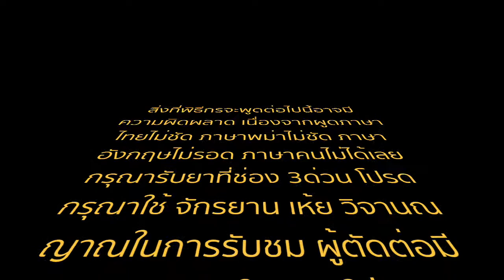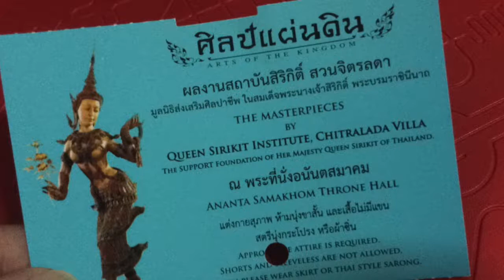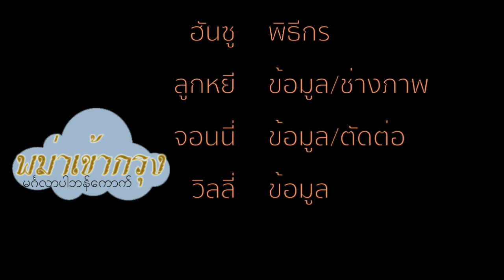พม่าเข้ากรุง - Ep. พระราชวังสวนดุสิต